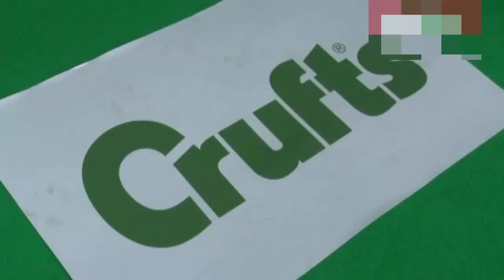See ridiculous onesies on Crufts 2015 pooches as world's best dog show begins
In hats, coats and scarves, this year’s Crufts competitors turned up in a dazzling array of outfits ready for day one of the show today

These pampered pooches prove it’s not always a dog’s life for our four-legged friends.

But the super-stylish were kitted out in their own colourful onesies, capes and even waterproofs as they arrived as Birmingham’s NEC.

They will all hope to fighting it for the world-famous Best in Show title when the competition closes on Sunday.

Thousands of dogs from across the globe will compete to be crowned this year’s champion at the end of the four days.

And you can read of 10 things you may well not know about Crufts right here.

Caroline Kisko, Secretary of the Kennel Club, which organises Crufts, said: “Crufts holds such a special place in dog lovers’ hearts because it celebrates everything that we most love about dogs.”

Bookmakers William Hill have closed their betting on this year’s Crufts with the Terrier class finishing as the 11/10 red hot favourite to be named Best in Show.

Watch some of Crufts' funniest moments:

Second in the betting was Gundog at 4/1 but the betting has been amazingly one-sided.

“Astonishingly, almost 93 pence of every pound wagered on Crufts was for the Terrier class - as a result it would be no great surprise if we see a Terrier on the podium come Sunday night,” said William Hill spokesman Rupert Adams.

Last year Ricky the poodle and his handler Jason Lynn took home the coveted rosette and trophy.

Ricky, a two-year-old Standard Poodle, fought off stiff competition from 21,000 others to be named Best in Show.